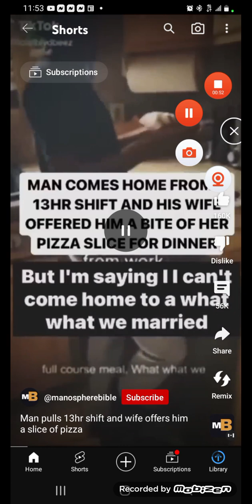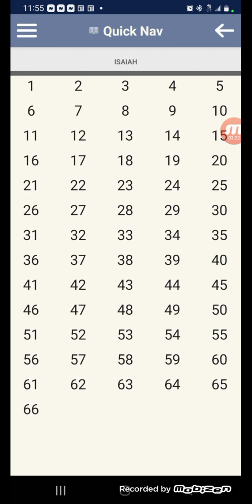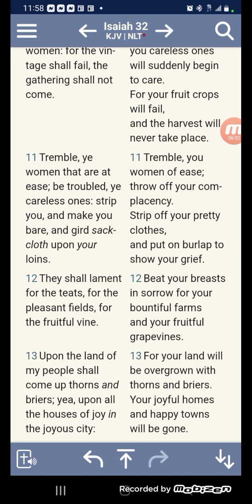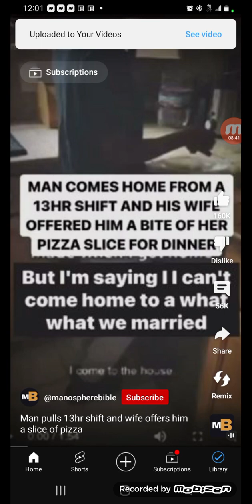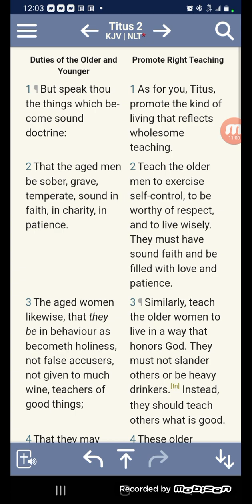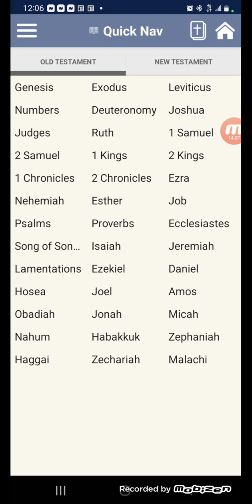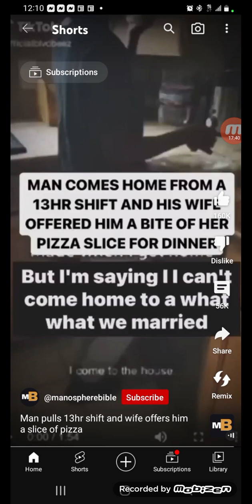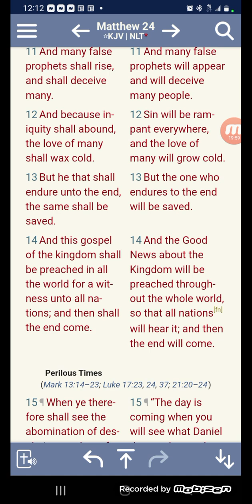Man works 13 hr shift his wife offers him a bite of her pizza 🍕 for dinner!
damn shame!